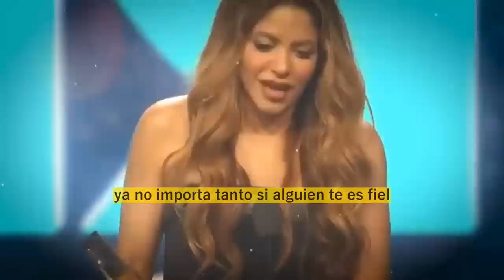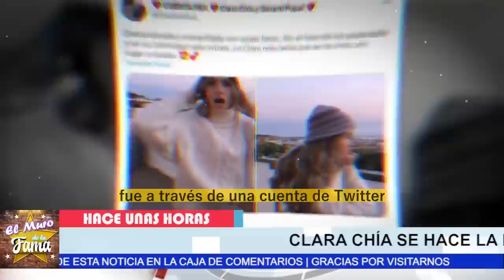😤𝗝𝗨𝗘𝗭 𝗡𝗢 𝗔𝗰𝗲𝗽𝘁ó EL BERRINCHE De 𝗖𝗹𝗮𝗿𝗮 𝗰𝗵í𝗮 𝘆 𝗚𝗲𝗿𝗮𝗿𝗱 𝗽𝗶𝗾𝘂é🔥 /shakira y Jordi Martin Lo Disfrutan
elmurodelafama

¡ BIENVENIDOS ‼️

Entertainment
Television program
noticias de espectaculos
espectaculos noticias
noticias de la farandula
tv mexicana
Televisa espectaculos
chismes
escandalo de los famosos 2023
farandula 2023
chisme de farandula
karol tamiko
programa hoy
suelta la sopa
polemica
Ventaneando